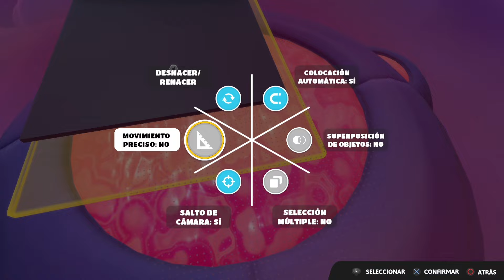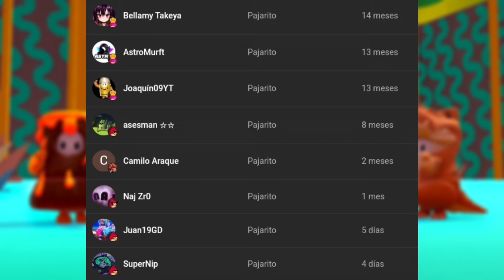El NUEVO MEJOR OBJETO de FALL GUYS CREATIVO!!! Nuevo Objeto Fall Guys